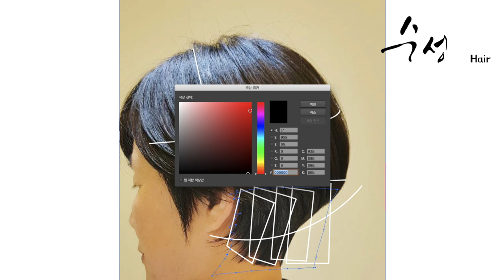네이프 예쁘게 커트 하는 방법 삼성동미용실 수성헤어 수성원장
❤️ 카톡 tntjd6759
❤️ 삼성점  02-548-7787